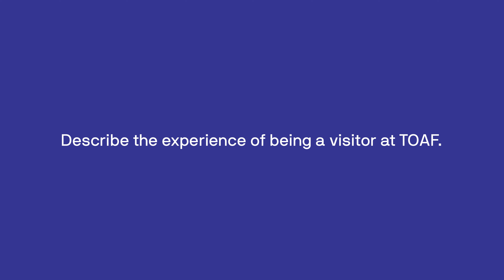Describe the experience of being a visitor at TOAF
About TOAF: Toronto Outdoor Art Fair (TOAF) is Canada’s leading outdoor and online art fair. Established in 1961 to connect Canadian artists directly to the public, TOAF showcases 400+ emerging and established visual artists, including painters, photographers, sculptors and artists working in ceramics, textiles, jewellery and more. The event brings together 165,000 art lovers and enthusiasts who spend over 2 million dollars on art during the Fair. This free public event takes place every July - rain or shine - at Nathan Phillips Square in the heart of downtown Toronto. Since 2020, TOAF’s online Fair has become Canada's fastest-growing e-commerce and discovery platform for artists across Canada.

About Rui Pimenta: Rui Pimenta practiced as a visual artist from 2000 – 2014, exhibiting his work extensively in Canada and internationally. Since then his creative focus has shifted towards programming and curation. In 2009, he founded Art Spin, an arts organization now entering its 13th year of presenting site-specific, multidisciplinary programming in unique/alternative spaces and best known for its bicycle art tours. He was the Co-Director for Median Contemporary (2008-10) and has curated projects for the Toronto Artists Project, the Toronto Outdoor Exhibition, Eastern Front Gallery and the Government of Portugal. He has served on various arts council juries, was a member of the City of Toronto’s Public Art Strategy Advisory Committee and currently sits on The Bentway Advisory Committee. His curatorial aspirations are largely motivated by the enthusiastic pursuit of creating engaging and accessible ways to present art in public space.